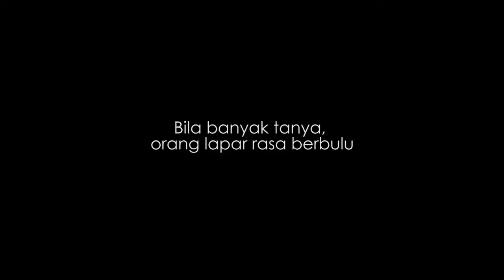Siput Babi (Parody Iklan Petronas)